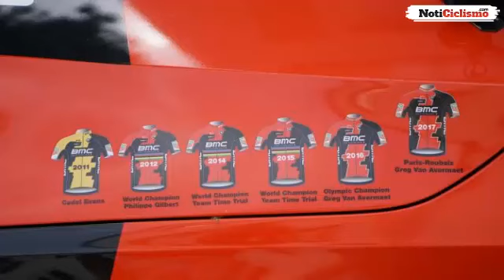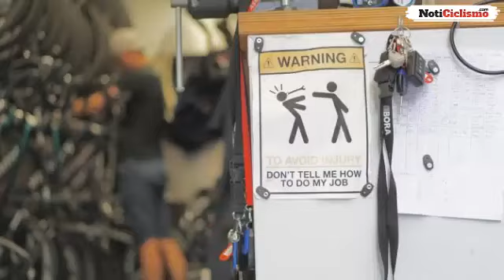PREPARACIÓN DE BICICLETAS PARA EL PRÓLOGO DEL TOUR DE FRANCIA 2017 – MEJORES IMÁGENES